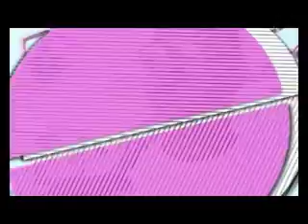WASIU ALABI PASUMA, MAGA 99 4 DEOLA MALAYSIA 2